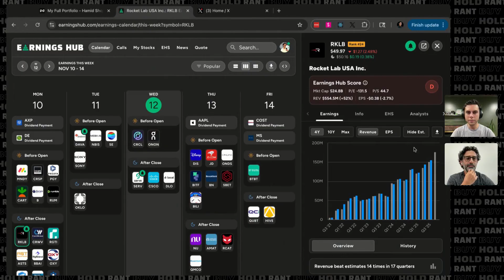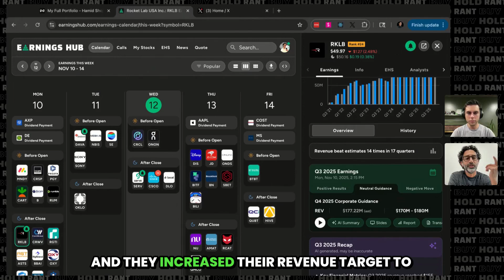Space Stocks Deep Dive: Rocket Lab & AST SpaceMobile Earnings Breakdown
What do the space stocks look like going in to 2026? In this clip from the Buy Hold Rant podcast, hosts Hamid Shojaee and Dustin Alper compare and contrast Rocket Lab ($RKLB) and AST SpaceMobile ($ASTS) Q3 earnings and outlook. Rocket Lab beat revenue expectations and raised Q4 guidance, driven by strong growth in satellite manufacturing and Electron rocket launches. Meanwhile, ASTS is a company with major potential but big technical hurdles. With a $1B revenue backlog and partnerships with AT&T, Verizon, and over 50 global carriers, ASTS could disrupt satellite-based mobile connectivity, but only if it can deliver on its ambitious technology.

🌟 Topics Covered:
🚀 Rocket Lab’s Q3 earnings & raised guidance
🛰 Neutron rocket development update
📡 AST SpaceMobile’s billion-dollar potential & challenges
⚡ Comparison with SpaceX’s Starlink approach

Chapters:

0:00 Rocket Lab earnings
4:15 ASTS earnings and challenges